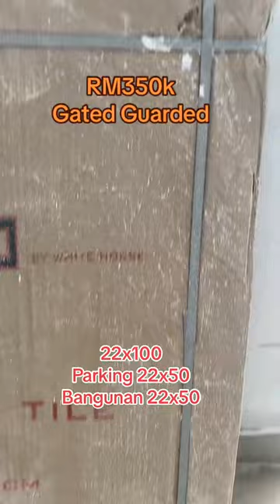Seri astana Corner Lot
🏠 _Unit Information_
• *Project Name:* ASTANA JAYA
• *Unit Number:* 114
• *Layout Type:* TYANA - SINGLE STOREY TERRACE
• *Built Up Area:* 112 sqm
• *LandArea:* 337sqm/ 3627.44

🚪 _Layout Type_
• *Bedrooms:* 3
• *Bathrooms:* 2
• *Parking Lots:* 2

⭐ _Unit Pricing Packages_
*1) 10% ZERO DOWN*
_10% rebate _
*net RM 350,100.00*

_Shared by *Herry*_